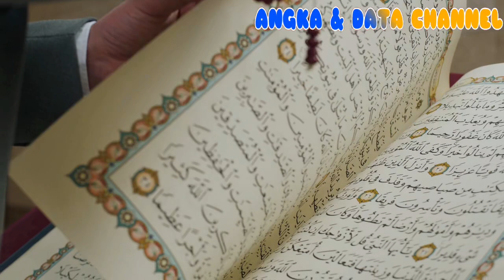10 Provinsi dengan pertumbuhan Islam tercepat‼️No. 1 di daerah basis Kristen?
Source:
TERIMA KASIH